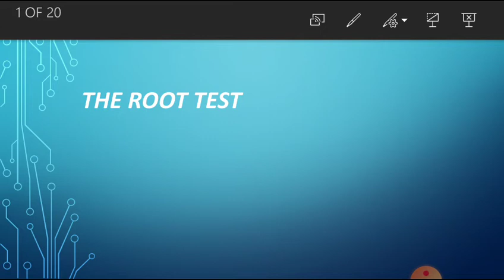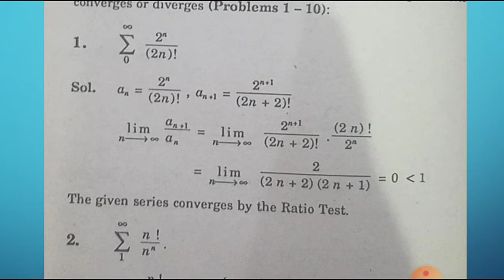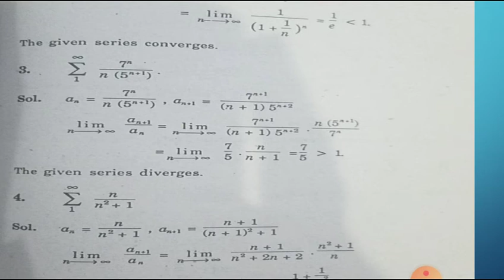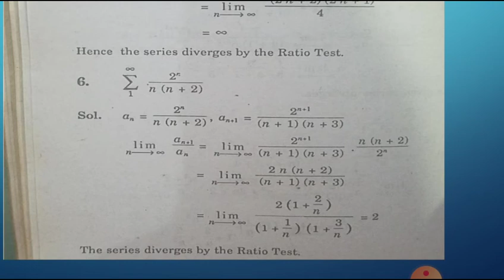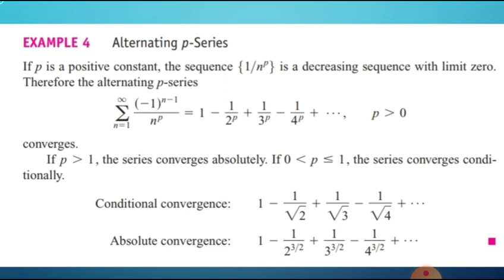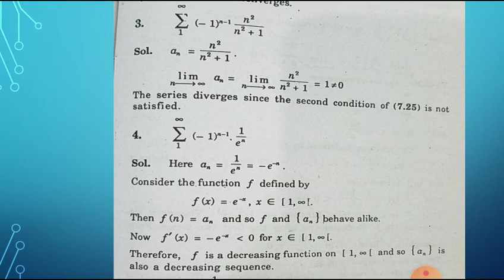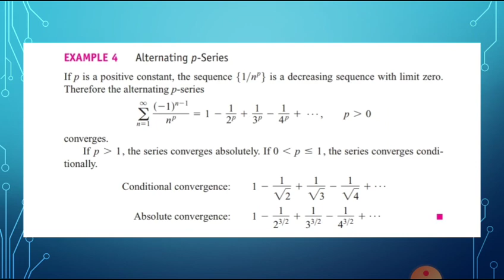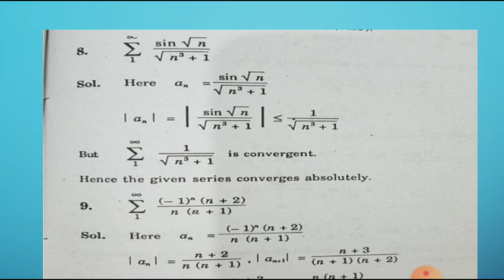Calculus II 16